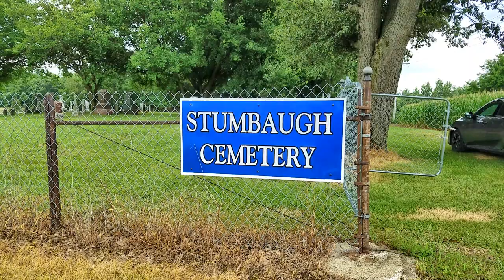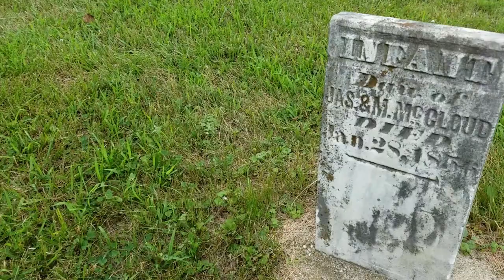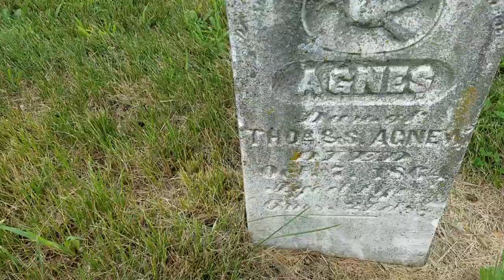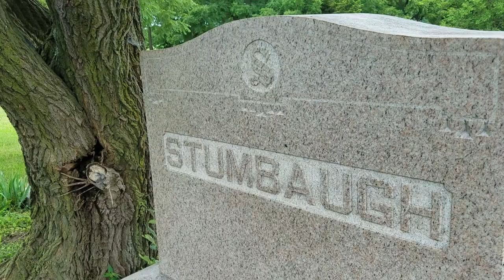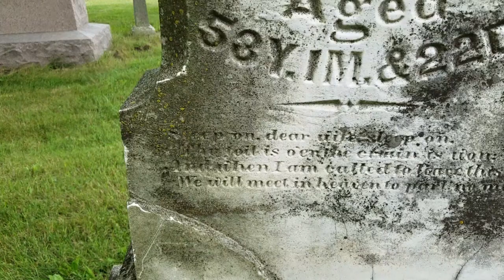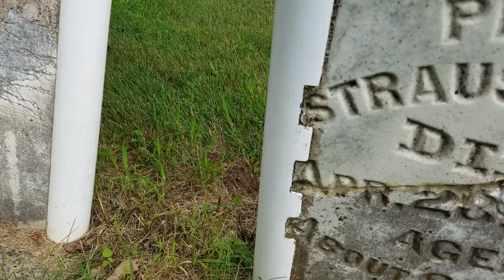Deer Creek Illinois, Stumbaugh Cemetery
Gravestone Stories presents: Stumbaugh Cemetery in Deer Creek, IL

Song Title: Collecting Pebbles at Maddacomb Bay